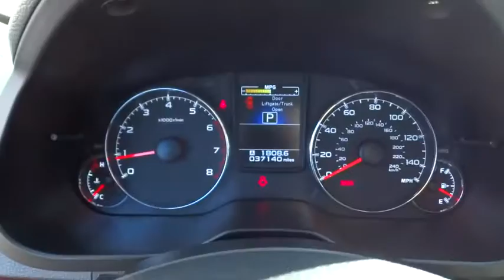2014 Subaru Outback National City, Chula Vista, San Diego, Bonita, CA HR6634P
2014 Subaru Outback
2014 Subaru Outback 2.5i Limited - Stock#: HR6634P - VIN#: 4S4BRBLCXE3301697

Frank Hyundai
2400 National City Blvd

Fixed Rear Window w/Fixed Interval Wiper  Heated Wiper Park and Defroster,Body-Colored Power Heated Side Mirrors w/Manual Folding,Variable Intermittent Wipers w/Heated Wiper Park,Leather/Simulated Wood Gear Shift Knob,Leatherette Door Trim Insert,Radio: AM/FM Stereo w/HD Radio & Single CD Player -inc: MP3/WMA file capability  4.3  LCD display screen  Radio Broadcast Data System (RBDS)  Bluetooth audio streaming connectivity  Bluetooth hands-free phone connectivity  iPod control capability  SiriusXM satellite radio (subscription required)  USB port  3.5mm auxiliary input jack and roof mounted antenna,Perforated leather-trimmed upholstery,Heated Front Bucket Seats -inc: 10-way power drivers seat w/power lumbar support  4-way power front passenger seat and passenger front seat back pocket,Leather/Metal-Look Steering Wheel,Full-time all-wheel drive,4-Wheel Disc Brakes w/4-Wheel ABS  Front Vented Discs  Brake Assist  Hill Hold Control and Electric Parking Brake,Low Tire Pressure Warning